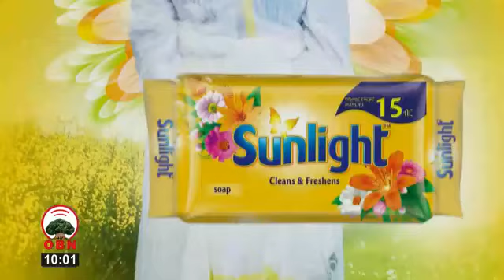Qophii Anaadhufu Dhimma Chaanaalii GAAMMEE Ilaalchisee.